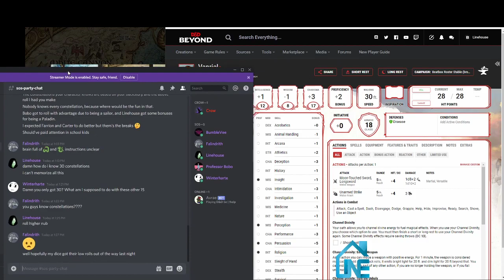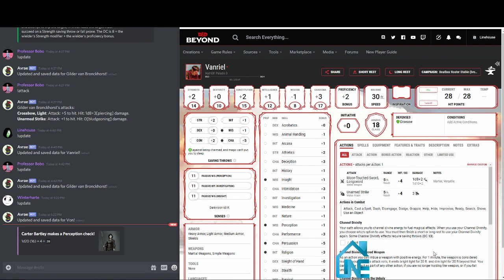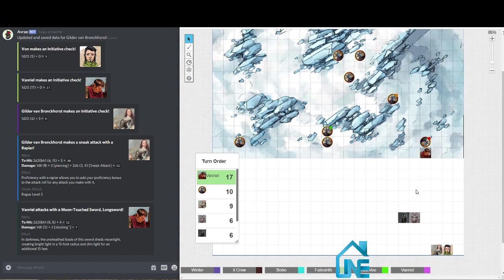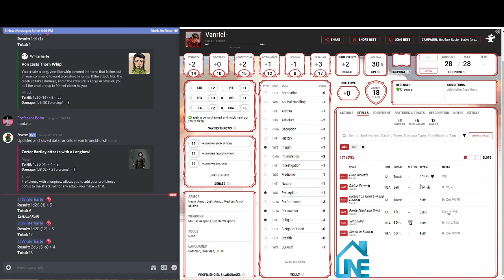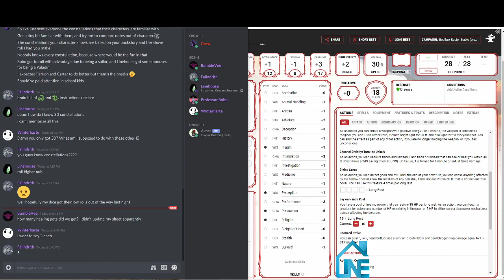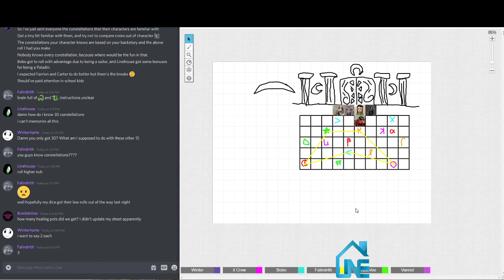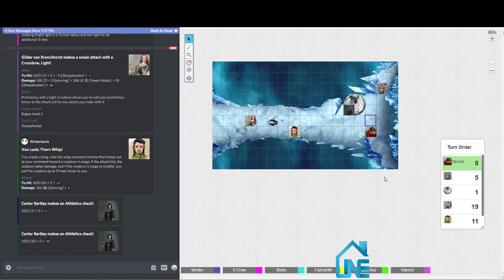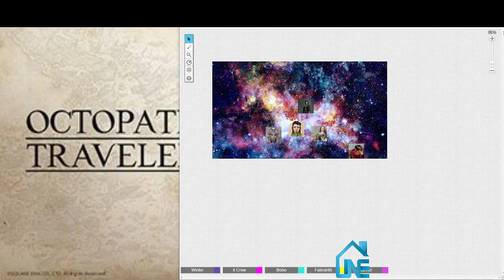Credant Session 4